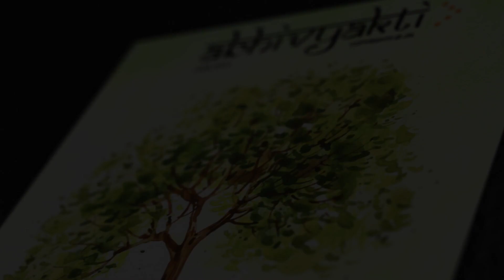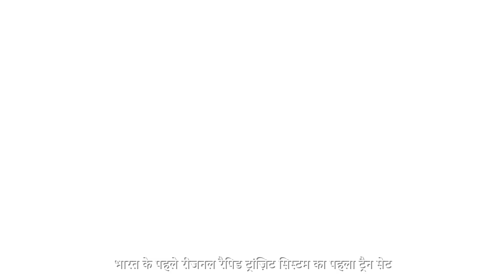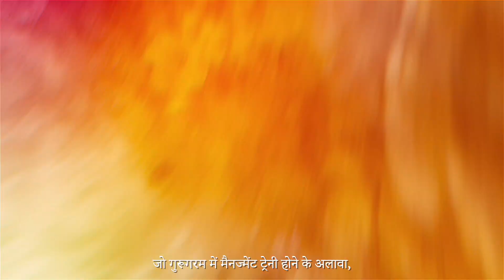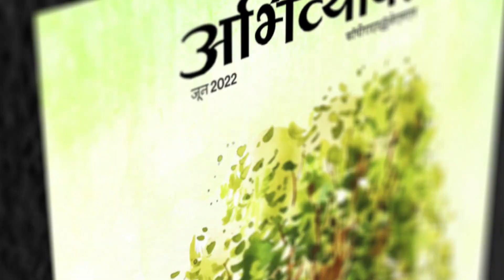Video Abhivyakti June 2022: Your Monthly Bulletin | Jindal Stainless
It's Abhivyakti time!
The month of May brought along some significant moments for the organization. Jindal Stainless supplied stainless steel for the nation's second-of-its-kind foot-over-bridge at Srikakulam Road Railway Station in Andhra Pradesh and also supplied for the country's first-ever RRTS project.
The company also signed an MoU with SCTEVT in Odisha to provide training courses on stainless steel in all the polytechnic colleges in the state .

Watch and experience all the celebrations, notable achievements, creativity corners by your colleagues, and much more, in just a click! Abhivyakti, now in a video format.